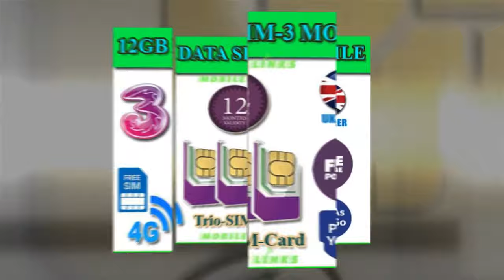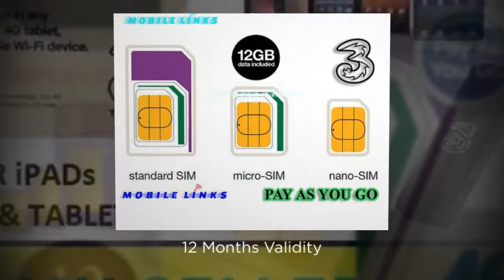12GB PAYG Data SIM by 3 Mobile for Mobile Broadband at Mobile Links E13 8HJ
3 Mobile 4G Trio PAYG Data SIM Pack Preloaded with 12GB Data for Unlocked Devices like Tablets, iPads and other Mobile Wi-Fi Devices.
The SIM is cut into three sizes by default from the company (Standard, Micro and Nano) to fit into the required SIM Slots of different devices.

Please have a look at the above pictures in the video to get a clear understanding of the SIM Sizes.

Mobile Links
396 Barking Road, Plaistow, E13 8HJ, 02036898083